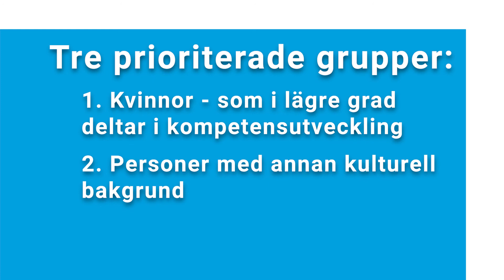Kompetenssäkrad individ - för vem är projektet?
Henrik Smedmark, projektledare, berättar om projektets prioriterade målgrupp.